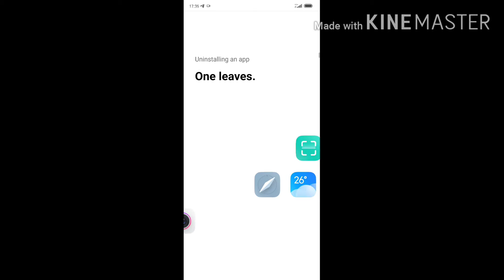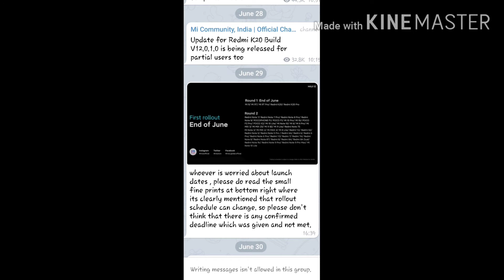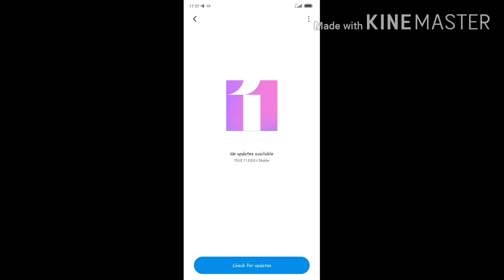MIUI 12 Update Rolling News | বড় খবর Miui 12এর জন্য | Poco f1 | Poco x2,Redmi note 7 pro,Redmi note8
Tech Canvas

HI friends in this video I am showing new for miui 12 update.
Poco f1, Poco x2,Redmi note 9 pro ,Redmi note 9 etc